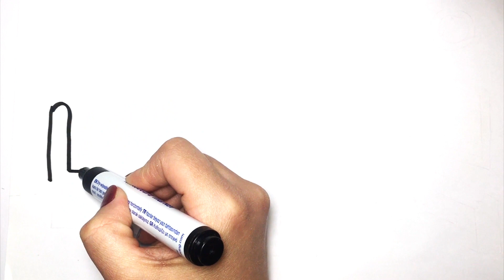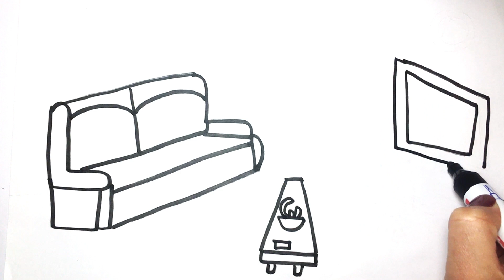Ev Nasıl Çizilir | Çiçek Nasıl Çizilir | Pasta Boyama | Çocuklar İçin Boyama Sayfası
❤Merhaba Çocuklar❤

Bu videoda ev çizdim oturma odası salon  televizyon koltuk saat tablo sehpa  meyve  çiçek cupkek kek muffin çizdim boyadım renklendirdim. Sizin için boyama, çizim, çizgi film, oyuncaklar ve oyunlar, yarışmalar, animasyonlar, süpriz yumurta, bebek, barbie, barbie evi, slime, ayıcıklar, ninniler, çocuk şarkıları, tekerlemeler hazırlıyoruz.
Sizler için hazırlamış olduğum hem eğlenceli hem de eğitici rengarenk oyun hamuru,boyama videolarıyla, kinetik kum ,en son çıkan oyuncak inceleme,süpriz yumurta,lol bebekler,Barbie ve daha pek çok videoyla karşınızdayım.Çok keyifli dakikalar geçireceksiniz.Garanti veriyorum çok eğleneceksiniz.